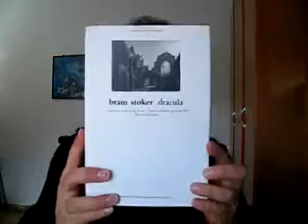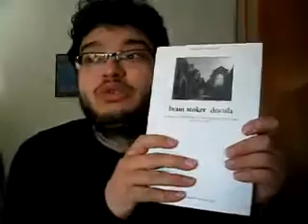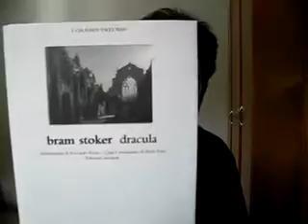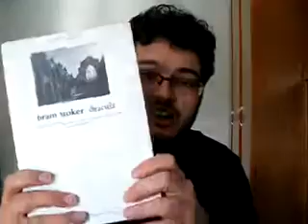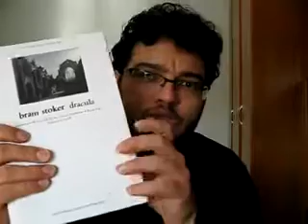DRACULA - Bram Stoker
nel suo ultimo appuntamento di fine anno con la sua rubricha Francesco ci parla del mitico libro di Bram Stoker DRACULA
segui Frahours su: